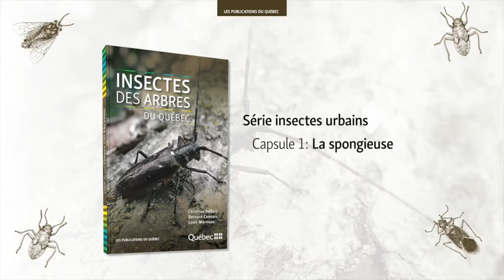Capsule sur la spongieuse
Dans la foulée du livre Insectes des arbres du Québec, une série de 4 vidéos sur les insectes urbains a été réalisée. Bernard Comtois, l’un des 3 auteurs, inaugure cette série avec la spongieuse.